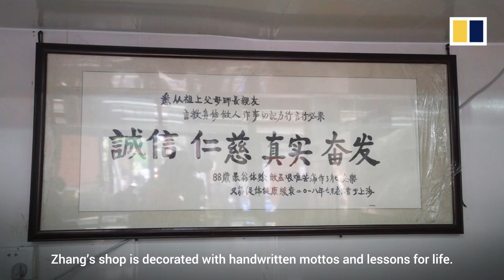Baking traditional pastries from his hometown is second act for retired Shanghai civil servant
Zhang Yichang spent his entire career as a civil servant in the Chinese megalopolis of Shanghai. After he retired at the age of 60, he decided to move on to a completely different venture, running a bakery. Over the past 20 years, Zhang has earned a reputation for making tasty rice pastries that are a speciality of his hometown of Ningbo.